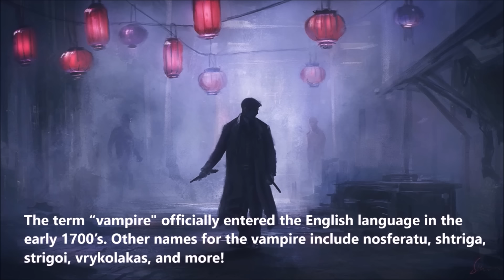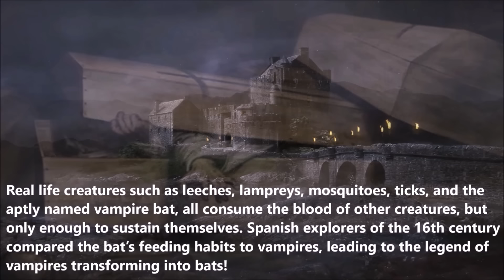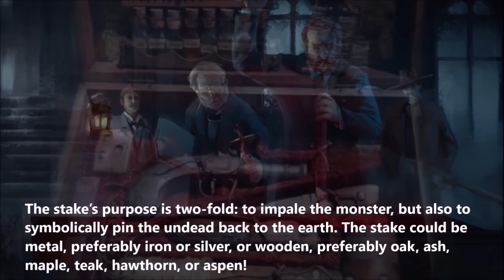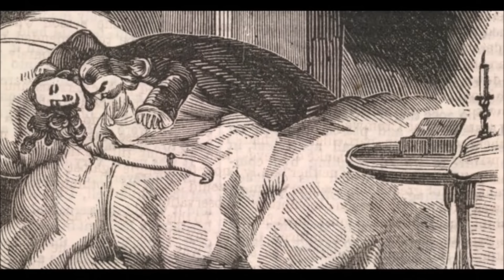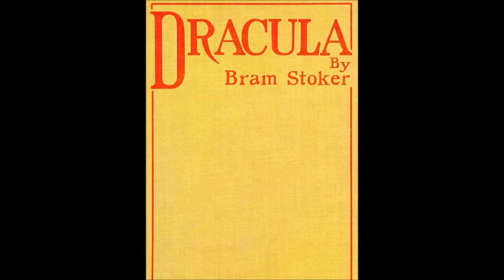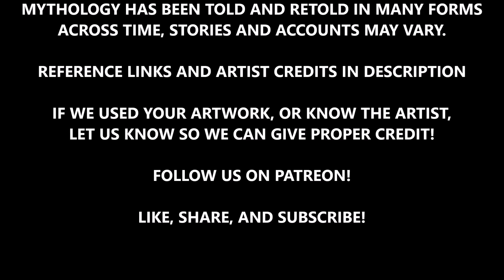Vampires | Superstition, Horror, and Blood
Practically every culture in history tells stories of beings who dine on the blood of humans. Though they go by many names and take many shapes, they are known best today as vampires. A staple of horror fiction and scary movies, most people associate vampires as charismatic and attractive beings who resemble humans with fangs. Stories such as Dracula have perpetuated romantic ideals of the vampire, but as you'll learn, the vampires of mythology are starkly different than their modern day depictions!

CLIPS:
"Nosferatu" 1922
"Dracula" 1931
"The Lost Boys" 1987
"Bram Stoker's Dracula" 1992
"Interview with the Vampire" 1994
"Blade" 1998
"Underworld" 2003
"30 Days of Night" 2007

ARTISTS FEATURED:
Antonio J Manzanedo
Alex Ross
Phillip Burne Jones
Antonio Gamboa
Daniel Zrom
Edvard Munch
Felix Ortiz
Ethan Mathis
Jacopo Schiavo
Hanna Petrick
Kieran Belshaw
Jan Rozanski
Florian Herold
Jonathan Opgen
Marta Nael
Wen Jie
Martina Fackova
Sebastian Luedke
Sebastien Hue Chandler
Marta Emilia
Stefan Akin
Viktoria Likhodeeva
Tots Valeza